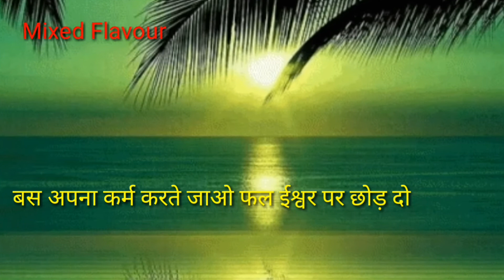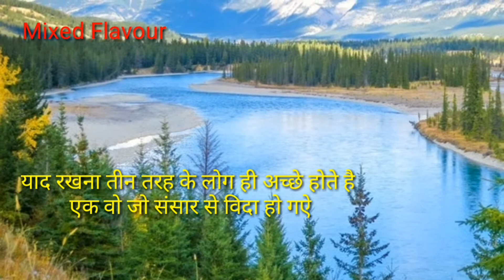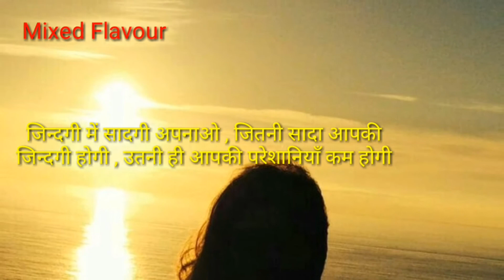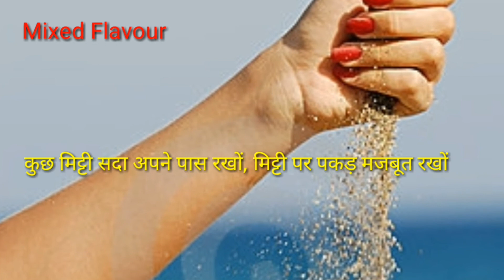Heart touching Motivational Quotes Collection in Hindi | Mixed Flavour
Hi,
   Well Come to my you tube channel. You will be very motivated and relaxed after watching this video. l upload Motivational videos,Quotes, Speech, Talk, stories on this channel. if you like my videos please subscribe my channel Mixed Flavour like share and comment.  please sport my channel.